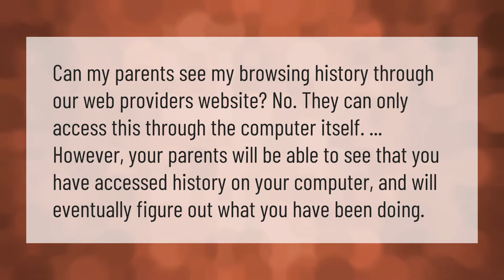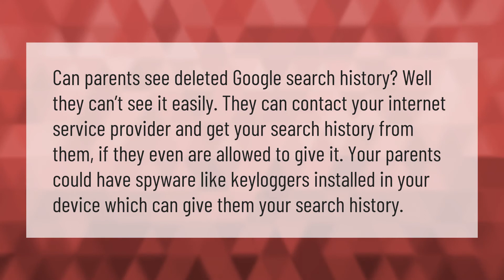Can my parents see my browsing history on WiFi?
00:00 - Can my parents see my browsing history on WiFi?
00:36 - Does deleting your history actually delete it?
01:02 - Can parents view deleted search history?

Laura S. Harris (2021, September 14.) Can my parents see my browsing history on WiFi?
    AskAbout.video/articles/Can-my-parents-see-my-browsing-history-on-WiFi-262133